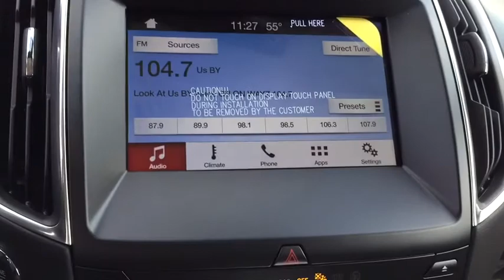2019 Ford Edge Shippensburg, Newville, Newburg, Carlisle, Chambersburg, PA 19T122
Agate Black Metallic New 2019 Ford Edge available in Shippensburg, Pennsylvania at Parsons Interstate Ford. Servicing the Newville, Newburg, Carlisle, Chambersburg, PA area.

Parsons Interstate Ford
196 Walnut Bottom Road
Shippensburg PA 17257

ENGINE: TWIN-SCROLL 2.0L ECOBOOST  -inc: auto start-stop technology (STD),Turbocharged,All Wheel Drive,Power Steering,ABS,4-Wheel Disc Brakes,Brake Assist,Brake Actuated Limited Slip Differential,Aluminum Wheels,Tires - Front Performance,Tires - Rear Performance,Temporary Spare Tire,Heated Mirrors,Power Mirror(s),Integrated Turn Signal Mirrors,Rear Defrost,Privacy Glass,Intermittent Wipers,Variable Speed Intermittent Wipers,Rain Sensing Wipers,Rear Spoiler,Remote Trunk Release,Power Liftgate,Power Door Locks,Daytime Running Lights,Automatic Headlights,Fog Lamps,AM/FM Stereo,CD Player,Premium Sound System,Satellite Radio,MP3 Player,HD Radio,Requires Subscription,Steering Wheel Audio Controls,Satellite Radio,HD Radio,Requires Subscription,MP3 Player,Telematics,Auxiliary Audio Input,WiFi Hotspot,Smart Device Integration,Requires Subscription,Bluetooth Connection,Pass-Through Rear Seat,Rear Bench Seat,Adjustable Steering Wheel,Trip Computer,Power Windows,Leather Steering Wheel,Keyless Entry,Power Door Locks,Keyless Start,Keyless Entry,Power Door Locks,Hands-Free Liftgate,Universal Garage Door Opener,Cruise Control,Climate Control,Multi-Zone A/C,A/C,Power Driver Seat,Power Passenger Seat,Leather Seats,Bucket Seats,Heated Front Seat(s),Driver Adjustable Lumbar,Passenger Adjustable Lumbar,Seat Memory,Auto-Dimming Rearview Mirror,Driver Vanity Mirror,Passenger Vanity Mirror,Driver Illuminated Vanity Mirror,Passenger Illuminated Visor Mirror,Floor Mats,Remote Engine Start,Mirror Memory,Remote Engine Start,Keyless Start,Power Windows,Power Door Locks,Trip Computer,Mirror Memory,Engine Immobilizer,Security System,Traction Control,Stability Control,Traction Control,Front Side Air Bag,Blind Spot Monitor,Cross-Traffic Alert,Lane Departure Warning,Lane Keeping Assist,Lane Departure Warning,Rear Parking Aid,Tire Pressure Monitor,Driver Air Bag,Passenger Air Bag,Front Head Air Bag,Rear Head Air Bag,Passenger Air Bag Sensor,Knee Air Bag,Driver Restriction Features,Child Safety Locks,Back-Up Camera